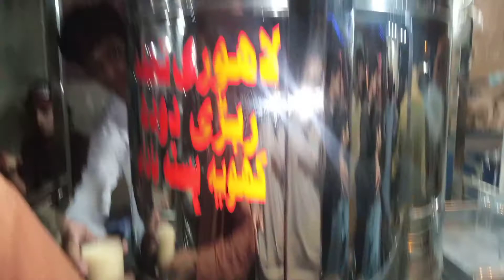🍲Aaj wife ki taraf se Dawat🍗